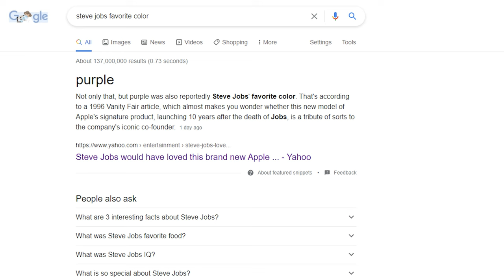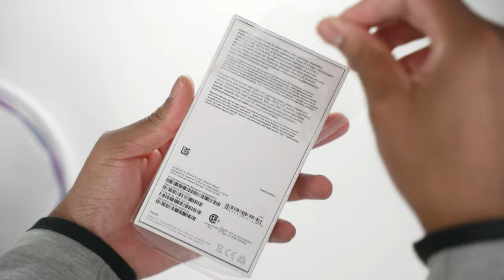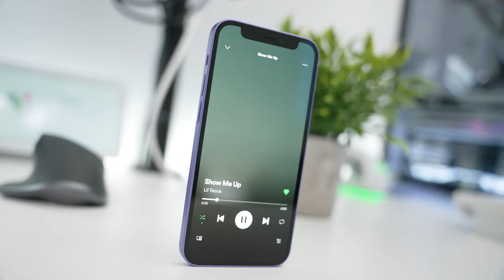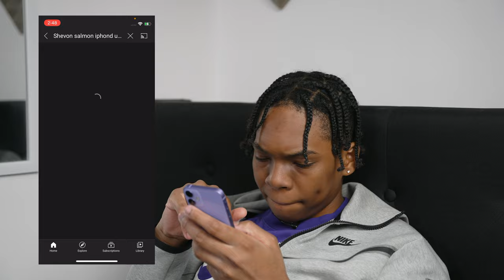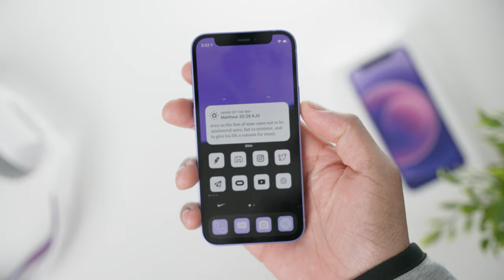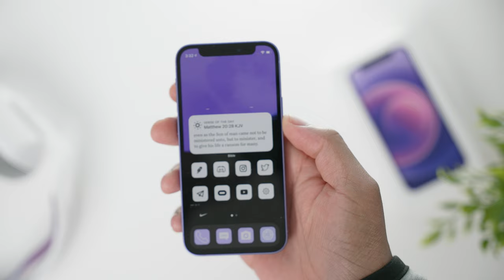*NEW* Purple iPhone 12 Mini Unboxing + iOS 14 Homescreen Setup With Me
So Apple recently just held their April Spring Loaded Event and surprised us with a Purple iPhone 12 & 12 Mini and in today's video were going to unbox it and also setup our homescreens!